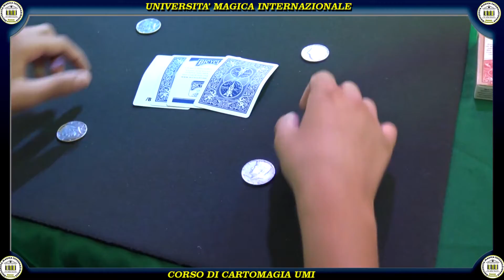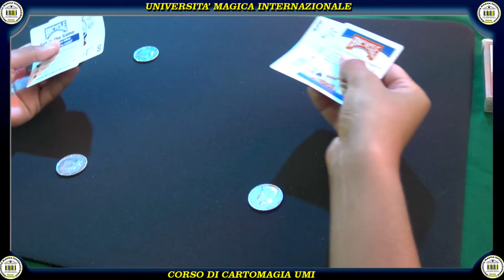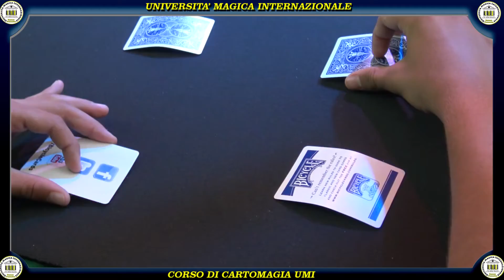Matrix Flash di Mott Sum